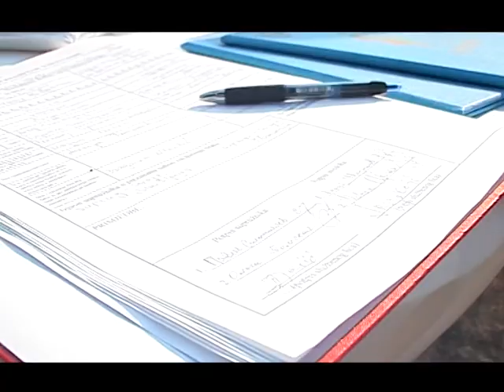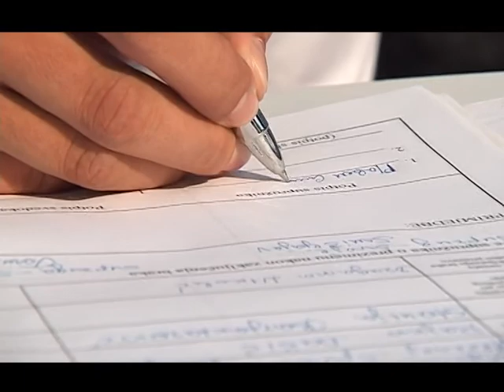Pavel &Olga - Wedding in Montenegro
свадьбы в Черногории